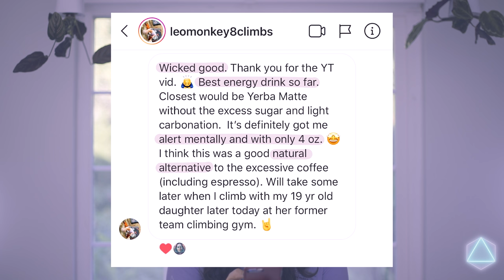Is This Amazonian Super Leaf Better Than Coffee (& Energy Drinks)? 🍃 4K | Vlog #3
Are you tired of coffee and chemical-filled energy drinks that are overly sweet, give you jitters, and make you crash? I introduce to you my holy grail caffeine source, the one and only super leaf, Guayusa! This super leaf is native to my home country, Ecuador, and has a lot of rich culture and history behind it that I think is really fascinating. Check out this video to see how and why I use it for that energy boost and focus we all crave, whether to get work done or for training days and some climbing! I also talk about my favorite brand RUNA and how I prepare the loose-leaf tea!

✳︎Shop Products in Video
-RUNA 6 Flavor Sampler
-RUNA Loose Leaf Tea
-RUNA Berry 24-Pack
-RUNA Zero Blood Orange 24-Pack
-Loose Leaf Tea Maker

✳︎If you enjoyed this video and would like to help me create more like it, you can support my work with as small as $1 through contributing - any contribution is immensely appreciated!

-My Beginner Climbing Shoes
-My Current Climbing Shoes
-My Chalk
-My Crash Pad
-My Harness
-My ATC Belay
-My Carabiner
-My Climbing Pants
-My 25 LB Kettlebell
-My 35 LB Kettlebell
-My Rolflex
-My Yoga Mat
-My Resistance Bands
-My Finger Bands + Trainer Ring
-My Finger Bands #2
-My Smart Watch
-My Outdoors Daypack
-My Barefoot-Inspired Sandals

✳︎Camera Gear
-Nikon Z 6 Filmmaker’s Kit
-NIKKOR 50mm f/1.4G Lens
-Atomos Ninja V 5"
-Sennheiser Microphone System

✳︎Thank you to my Kartoffel 💕

Imagined by: Monomythik